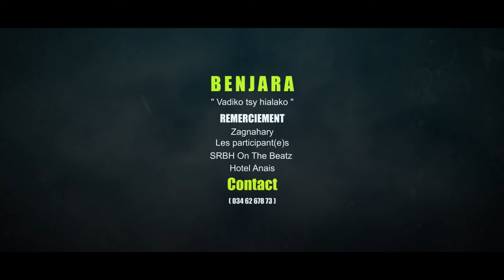Benjara-Vadiko tsy hialako (Nouveautés Clip Gasy Officiel by SRBH)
Art: Benjara
Titre: Vadiko tsy hialako